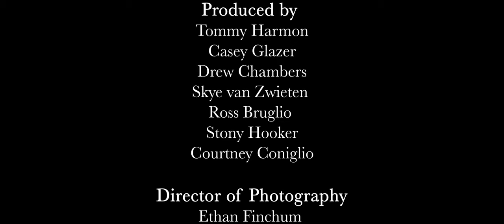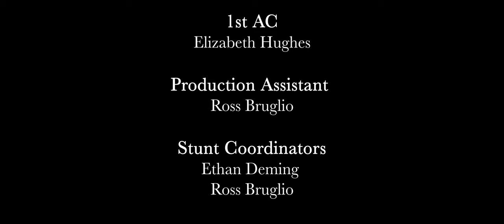Blitz (Short Film)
A robbery goes wrong and a fight ensues.
A Thats It! Production

Casey Glazer

Starring
Stony Hooker
Blake Makholm
Jordan Kinlocke
Ethan Deming
Nate Castro

Produced by
Tommy Harmon
Casey Glazer
Drew Chambers
Skye van Zwieten
Ross Bruglio
Stony Hooker
Courtney Coniglio

Ethan Finchum

Edited by
Casey Glazer
Drew Chambers
Ethan Finchum

Gaffer
Ethan Finchum

Casey Glazer
Drew Chambers
Jack Carr

Color Grading
Ethan Finchum

1st AD
Drew Chambers

2nd AD
Skye van Zwieten

1st AC
Elizabeth Hughes

Production Assistant
Ross Bruglio

Stunt Coordinators
Ethan Deming
Ross Bruglio

Special Thanks
Matthew Reynolds
Brandon Godinez
Angel Ayala
Victor Perez
Albert Turner